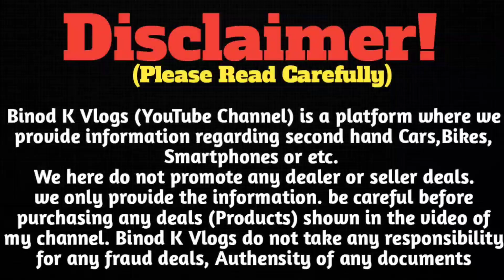बोलेरो का बादशाह || Second Hand Bolero In Ranchi Jharkhand || Used Bolero For Sale || Bolero Bazar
SHOWROOM ADDRESS :- Poddar Automart  , Ranchi jharkhand, H.B.Road, Industrial area Kokar
Pin:-834001

Your Queries-
Second hand Scarpio In Ranchi